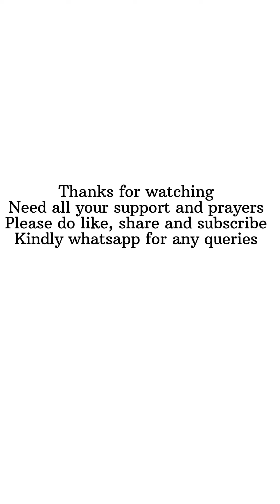ഓഫർ വീഡിയോ🥰/പർദകളുടെ മായാലോകം/ഓർഡർ ചെയ്ത അബായ വീട്ടിൽ എത്തുന്നതായിരിക്കും/Abayas at affordable rate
SAEEDAS ABAYAS